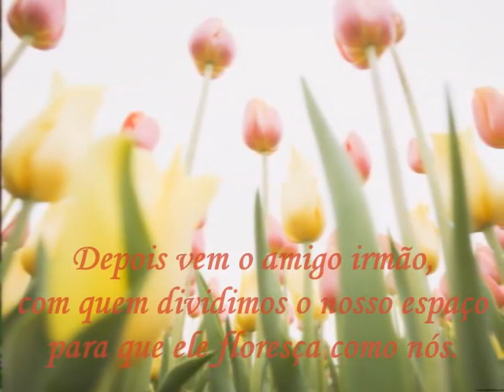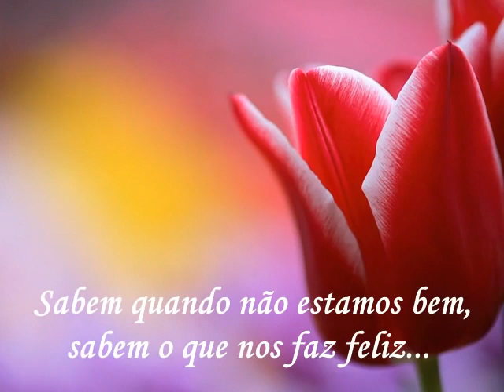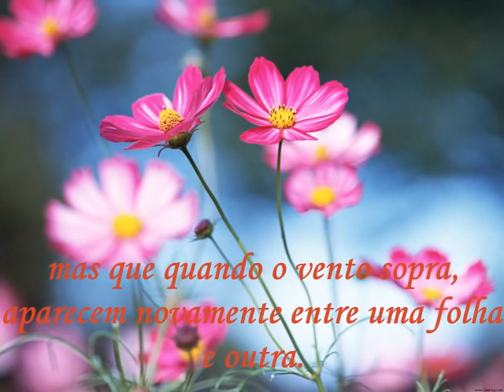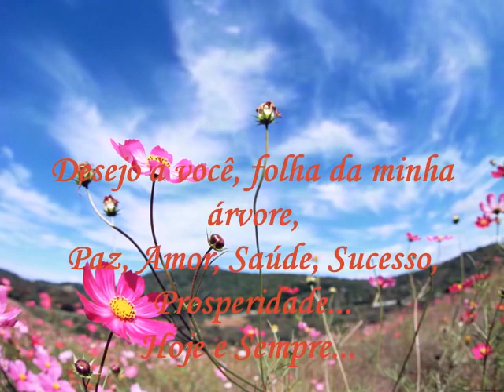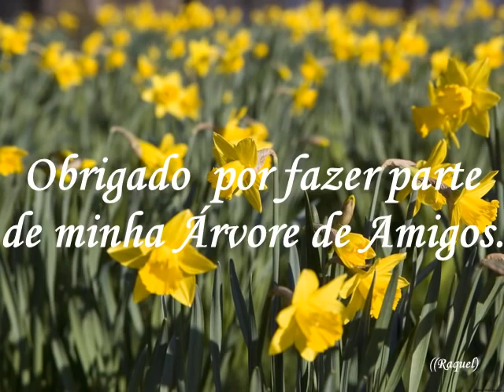A Árvore de Amigos